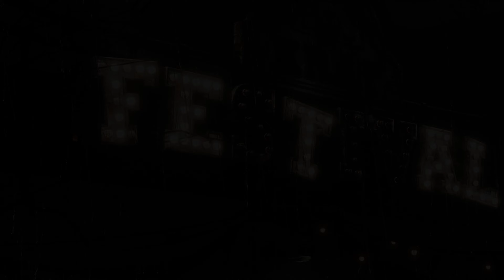Lies of P - Deluxe Edition (4K) - Gameplay Part 2 - 1st Boss Battle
Lies of P - Deluxe Edition (4K) - Gameplay continue

This is My Discord ID :-
GameplayWorldJK#7811